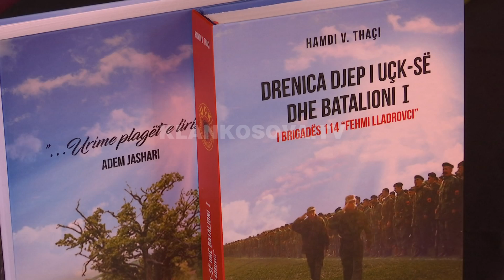Libër për Drenicën dhe UÇK-në - 15.12.2017 - Klan Kosova